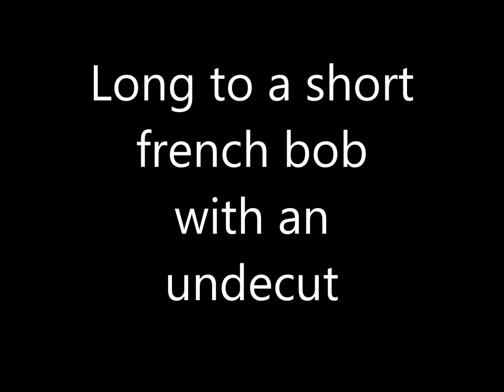Long to a short french bob with an undercut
Always like short women's short hairstyles